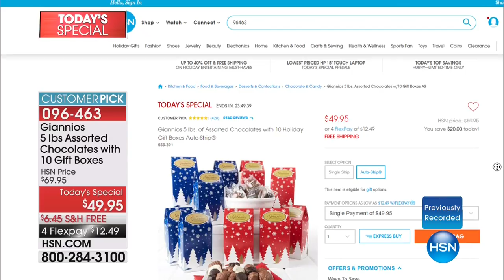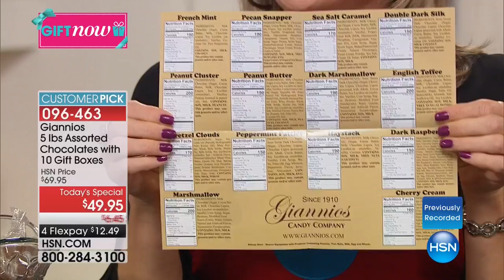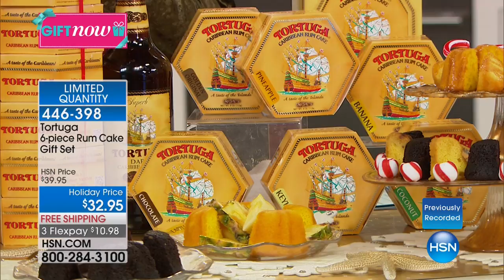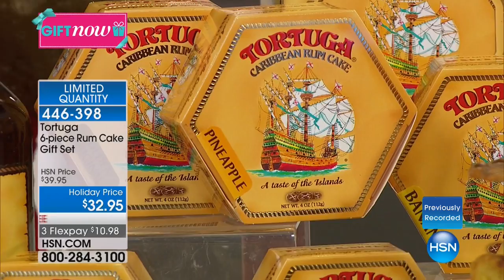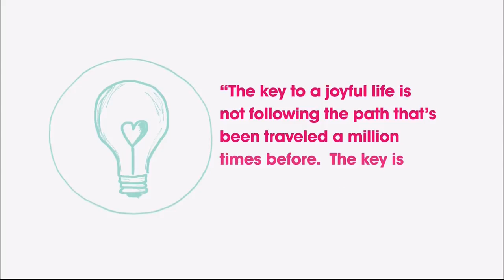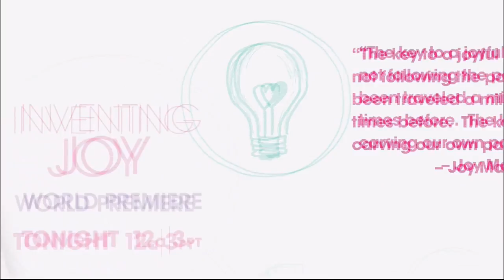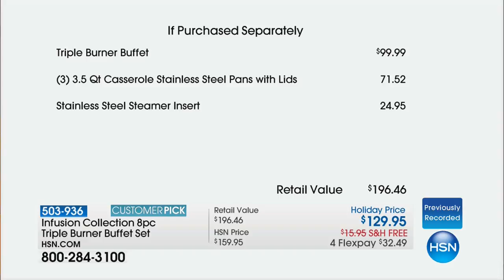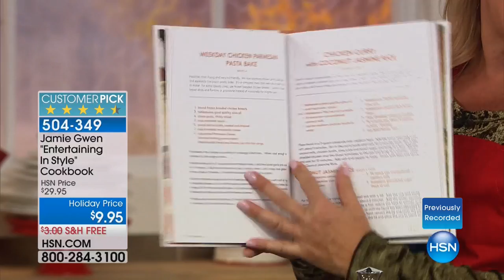HSN | Holiday Entertaining featuring Giannios 11.03.2017 - 06 AM